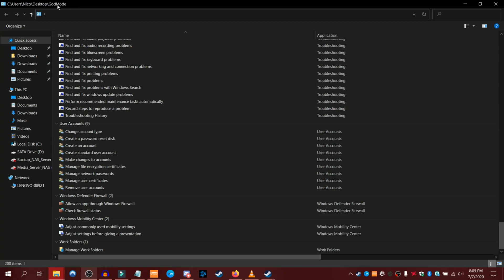2021 Activate GOD MODE in Windows 10 (All Versions)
The "God Mode" folder is a built-in function that is a single folder that acts as a "Super Control Panel" where all of the settings of Windows can be accessed. Each setting also has a description which is also very helpful. Here are the instructions mentioned in the video:

1.) Right click on an empty spot on your Desktop
2) Create a New Folder
3.) Rename the folder to:  GodMode.{ED7BA470-8E54-465E-825C-99712043E01C}
4.) Hit Enter